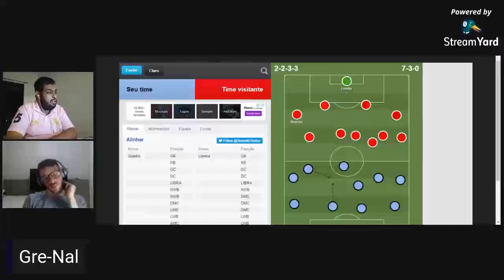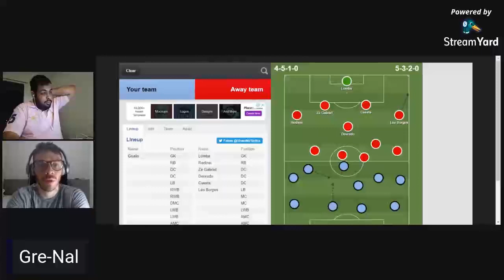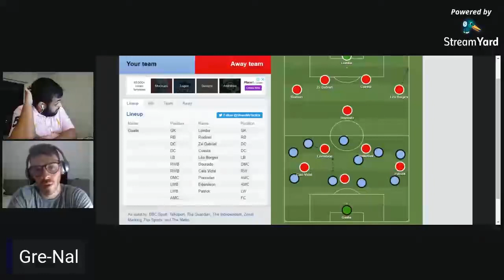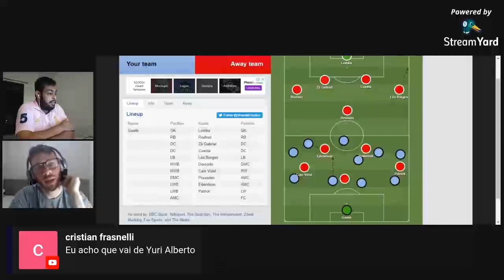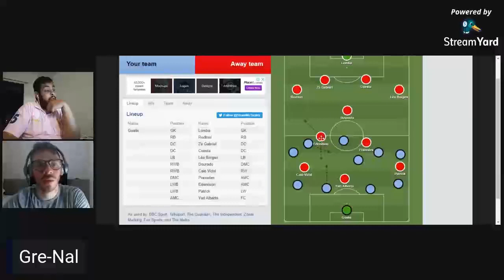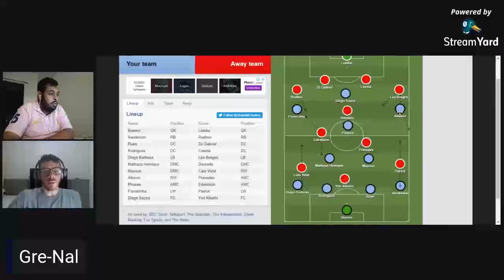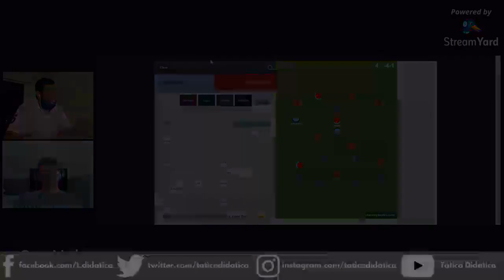Análise Tática: Gre-Nal 430 - Tática Didática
Na noite deste sábado, Grêmio e Inter vão disputar o primeiro Gre-Nal da temporada 2021. Será válido pelo Campeonato Gaúcho. Só que todos sabem, né? Gre-Nal é Gre-Nal e vice-versa. Por isso, nossos analistas debateram como as duas equipes devem ir à campo. Assista o vídeo e opine!